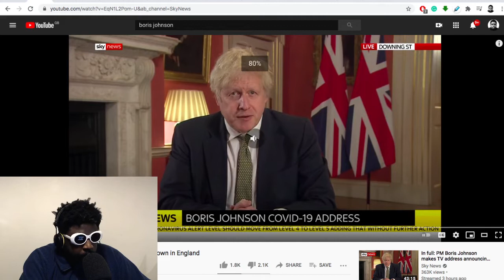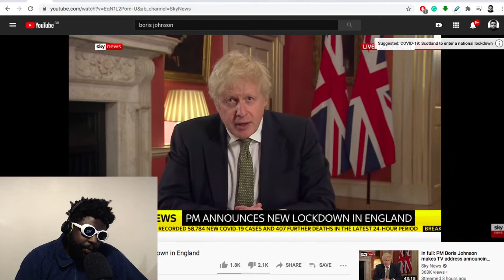Boris Johnson another national lockdown and nothing makes sense...